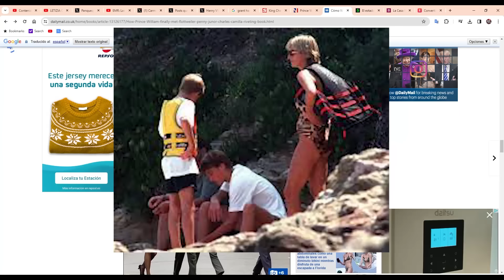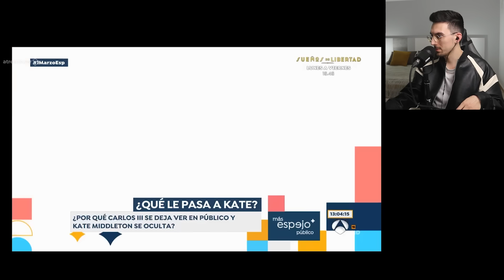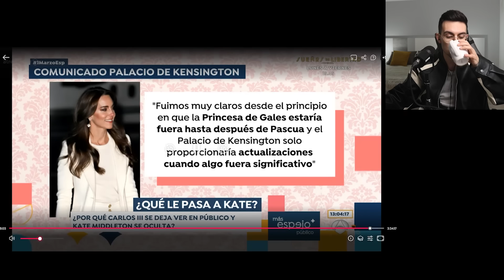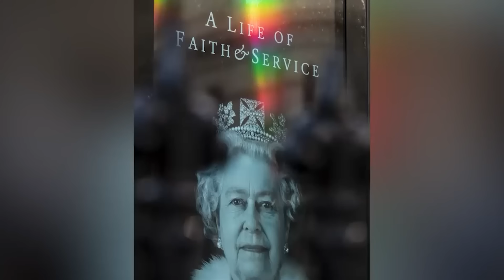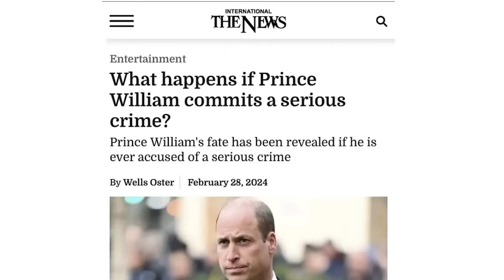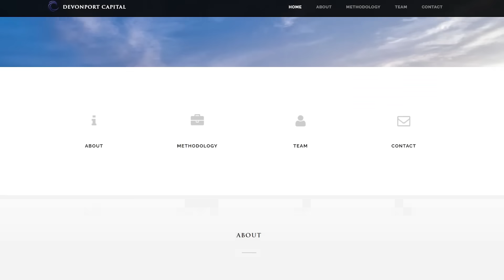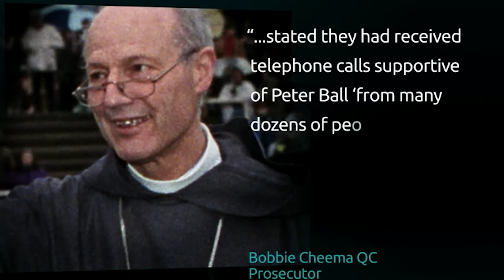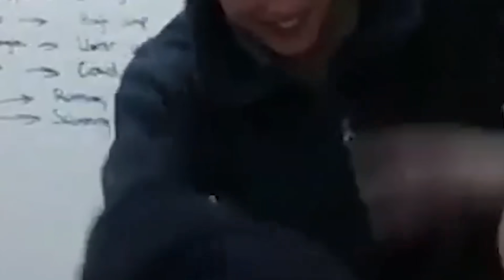MAYORDOMO REAL VINCULA EL ESTADO KATE MIDDLETON y La muerte Thomas Kingston, Las armas de William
Vídeos recomendados:

William CONFIRMA TRISTE ÚLTIMA HORA de Kate Middleton por Harry y su vuelta a Londres
INESPERADA APARICIÓN de Kate Middleton DEJA A TODOS en SHOCK toma decisión importante por William
William APARECE y CONFIRMAN TRISTE ÚLTIMA HORA de Kate Middleton ¿Estará en Baftas 2024?
🔴✅ ÚLTIMA HORA! REVELAN TRÁGICA CORONACIÓN por KATE MIDDLETON y WILLIAM por CHARLES III HARRY LLORA
William APARECE y CONFIRMA TRISTE ÚLTIMA HORA de Kate Middleton hoy en Londres
William CONFIRMA SIN QUERER TRÁGICA NOTICIA de Kate Middleton en BAFTA tras salud de Carlos III

BOMBA!! JAIME DEL BURGO REAPARECE publica la verdad sobre LETIZIA "pese a quien le pese"
BOMBA!! JAIME PEÑAFIEL VUELVE AL ATAQUE. Brutal entrevista. LETIZIA, FELIPE y JAIME del BURGO.
🔴¡VUELVE AL ATAQUE! Jaime del Burgo a por Letizia con INFIDELIDAD a Felipe VI y SEÑALA a Juan Carlos
💥Los NUEVOS MENSAJES de Jaime del Burgo al REY Felipe y Letizia ROMPEN SILENCIO MEDIÁTICO en España
🔴¡LO CUENTA TODO! Telma Ortiz TRAICIONA a Letizia por INFIDELIDAD a Felipe con Jaime del Burgo
🔴¡AHORA SACAN VIDEOS ÍNTIMOS! de Letizia y Jaime del Burgo JUNTOS y SEÑALAN a Felipe VI

Nos filtran desde Koh Pangan imágenes EXCLUSIVAS DE DANIEL SANCHO - Planes reales de Daniel y Edwin
SALE a la LUZ el INFORME de la AUTOPSIA a Edwin Arrieta por Daniel Sancho y es ESTREMECEDOR🔴Última hora Daniel Sancho: Fiscalía tailandesa y su abogado de oficio DESMONTAN a su defensa
🚨FILTRAN IMÁGENES🚨 de Daniel Sancho y el ASESINATO de Edwin Arrieta en TAILANDIA por la policía
Nuevas noticias Caso Daniel Sancho - Misterioso hombre desconocido y una boda el motivo del crimen
Entrevista con el hombre que más sabe de Daniel Sancho
🔴REACCIÓN🔴: Daniel Sancho CONTRAS LAS CUERDAS: acuchilló a Edwin y la policía pide pena de muerte
He hablado con un AMIGO ÍNTIMO de DANIEL SANCHO.
💥DURÍSIMO TESTIMONIO AMIGA de Edwin Arrieta tras el ASESINATO de Daniel Sancho en TAILANDIA
💥IMPACTANTES DECLARACIONES de la MADRE de Daniel Sancho por ASESINATO de Edwin Arrieta en TAILANDIA
BOMBA!! TENEMOS LA FECHA DEL JUICIO DE DANIEL SANCHO.
Médico forense desmonta caso Daniel Sancho y despedida final a Hilario Lopéz Millán de Amador
COMUNICADO URGENTE contra Letizia Ortiz y Felipe VI por Erica Ortiz de Jaime Peñafiel
Erika es la MADRE BIOLÓGICA de las hijas de Letizia y Felipe. Ella DONÓ los óvulos para INSEMINACIÓN
JAIME PEÑAFIEL FILTRA LO PEOR LEONOR no es HIJA de Letizia BIOLÓGICA? Felipe VI lo sabe? Erika ÓVULO
NOTICIA GRAVE de Leonor al FILTRARSE que Erika sería su MADRE y NO LETIZIA según fuente Peñafiel
💥La TEORÍA INÉDITA de la MUERTE de Érika Ortiz por ESCÁNDALO de Letizia y Jaime del Burgo por Felipe
Jaime del Burgo Filtra OTRA FOTO DE LA REINA - Al descubierto Más secretos de Letizia y Felipe VIErika cedió sus óvulos a Letizia para que pudieran inseminarlos con el esperma de Felipe.

GRAVE ESTADO DE SALUD DE KATE MIDDLETON, ALGO FUE MAL Y HAY SECRETISMO Y OCULTAMIENTO
🔴GRAVE Y ROTUNDO COMUNICADO por Kate Middleton Y SU ESTADO DE SALUD de Casa Real británica

 DESMONTA TODA la INVESTIGACIÓN del CASO de Daniel Sancho y Edwin Arrieta